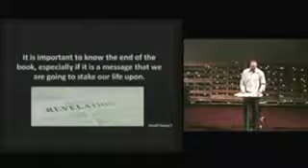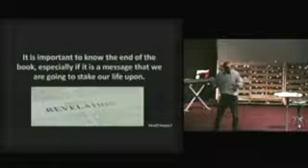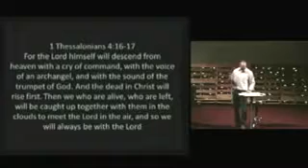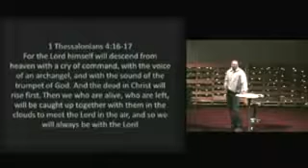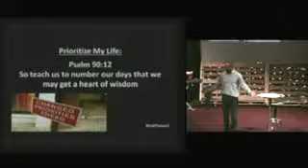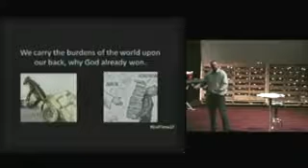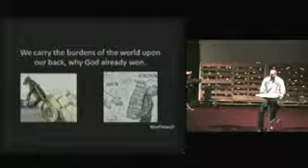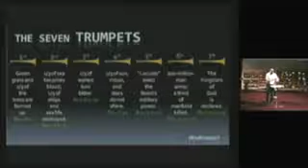End Times Part 2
This is part of our End Times Series.